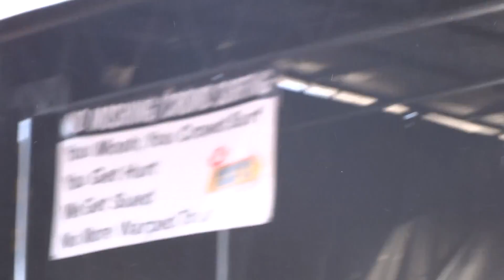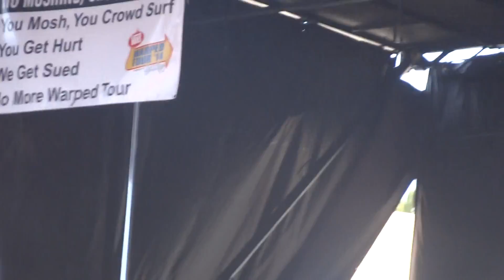The Devil Wears Prada - Dez Moines Live @ Warped Tour 2014 Ventura